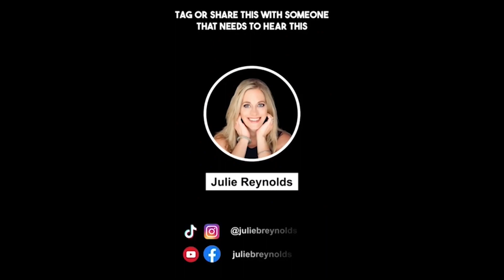Unlock Your Network Marketing Potential: Avoid These 4 Mistakes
to learn how to build on YouTube.

In this video, I'm going to share with you 4 mistakes that many marketers make when it comes to network marketing. If you want to be successful in network marketing, then you need to avoid these 4 mistakes!

Networking is one of the most important components of network marketing success. If you want to achieve success in network marketing, then you need to learn how to network properly. In this video, I'm going to share with you 4 easy to fix mistakes that many make.

Grab my free Masterclass on how I use Youtube to grow my business to the top

Join my free Mastermind group where we talk about all things network marketing, branding and video

Julie Reynolds is a leader in the network marketing industry who has had success in building a team of over 2,000 people. She is also a Licensed Professional Counselor.